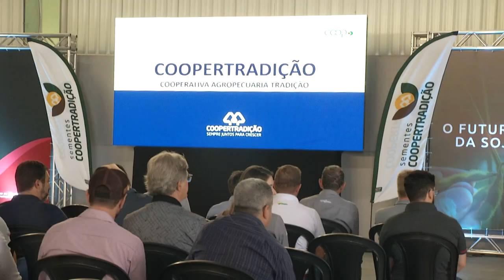Novo produto promete resolver problema da buva nas lavouras de soja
Agro: Dia de Campo realizado em Pato Branco apresenta tecnologia para enfrentar o problema da buva nas lavouras de soja.